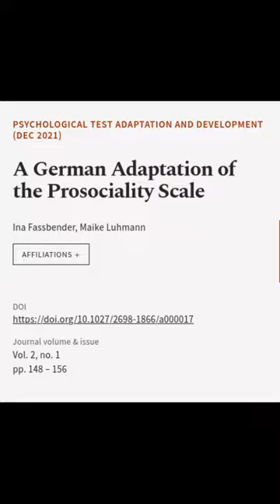A German Adaptation of the Prosociality Scale | RTCL.TV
### Keywords ###

### Article Attribution ###
Title: A German Adaptation of the Prosociality Scale
Authors: Ina Fassbender ,and Maike Luhmann
Publisher: Hogrefe Publishing Group
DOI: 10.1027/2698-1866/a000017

### Video Timestamps ###
0:00:00 - Summary
0:00:39 - Title
0:00:43 - End